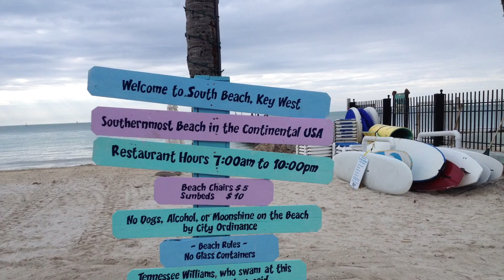Vacation in the Florida Keys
The Florida Keys are a string of tropical islands off the southern tip of the U.S. state of Florida. It lies between the Atlantic Ocean and Gulf of Mexico. The Keys is known for fishing, boating, snorkeling and scuba diving. The southern islands have bars and restaurants with great views of sunrise. This place is a perfect romantic getaway from the hustle and bustle.